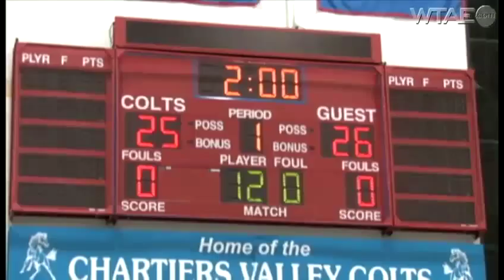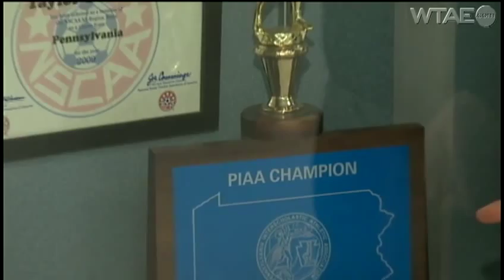Canon-McMillan wrestling team wins 4th straight WPIAL title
For the Canon-McMillan Big Macs, the possibility of a fourth straight WPIAL wrestling title came down to 120-pound junior Dalton Macri in the final match of the championships.